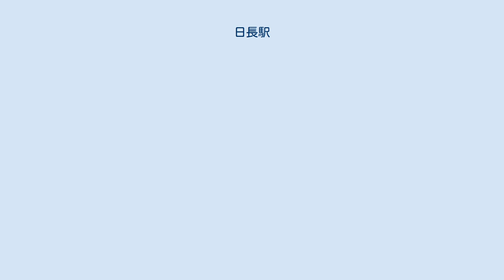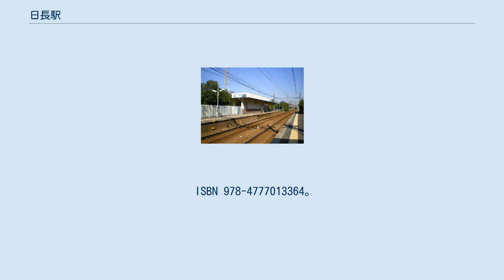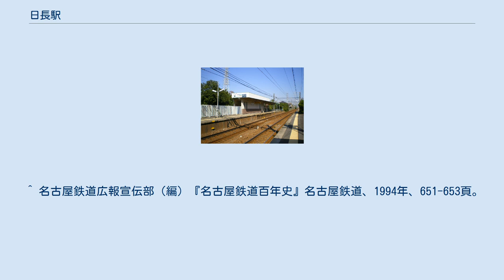日長駅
太田川方面 日長駅（ひながえき）は、愛知県知多市日長にある名鉄常滑線の駅である。
 （数年間は委託された女性が駅舎で切符を販売していた) 相対式ホーム2面2線の地上駅で無人駅。駅集中管理システム（管理駅は常滑駅）が導入されている。
ホームはやや湾曲している。
駅舎・改札は上下線で別々に設置されている。
両ホーム共にホームの長さが4両分しかないため、6両以上の列車が停車するとドアカットが行われる。
 知多市の統計によると、近年の1日平均乗降人員は下表のとおりである。
 常滑線・空港線の駅では最も利用客が少ない。
 太田川駅から海側の車窓に見える工場群は、この駅周辺で終わる。
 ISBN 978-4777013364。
 ^ SF カードシステム「トランパス」導入路線図 - 名古屋鉄道、2004年12月24日 ^ a b 駅時刻表：名古屋鉄道・名鉄バス、2019年3月24日閲覧 ^ 電気車研究会、『鉄道ピクトリアル』通巻第816号 2009年3月 臨時増刊号 「特集 - 名古屋鉄道」、巻末折込「名古屋鉄道 配線略図」 ^ 名鉄120年史編纂委員会事務局（編）『名鉄120年：近20年のあゆみ』名古屋鉄道、2014年、160-162頁。
 ^ “令和元年版知多の統計 - 9.交通 (PDF)”. 知多市. 2019年10月25日閲覧。